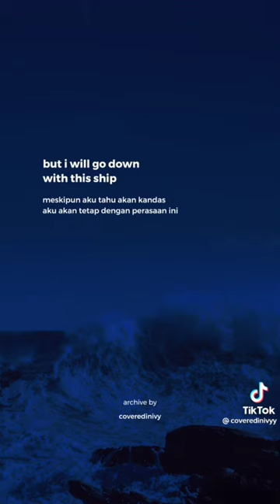white flag - Dido (cover - translate)